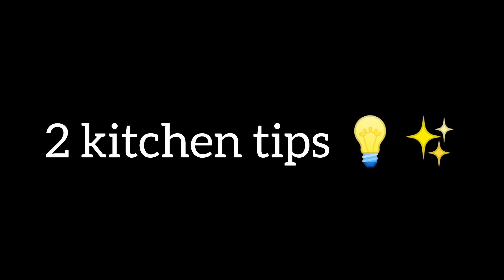Daily use kitchen tips💡✨ for your good cooking watch till the end to understand💞the tips